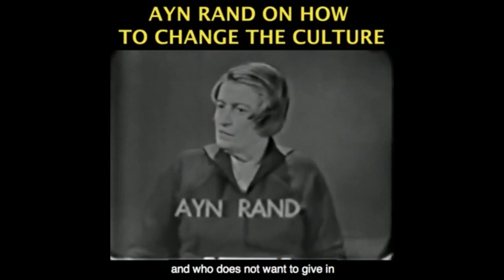Sam Seder and His Followers' Straw Man - REBUTTAL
Become a monthly sponsor This video was created by Christian Jackson.  Taken from YBS: Sam Seder "Debate" Recap, Champlain Towers Collapse Tragedy Streamed live July 10, 2021 You can see the full video